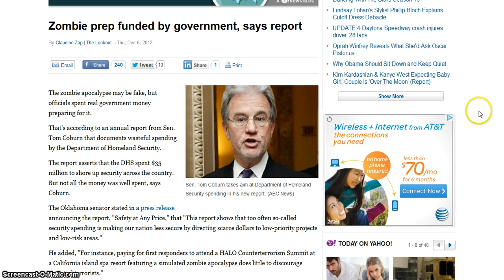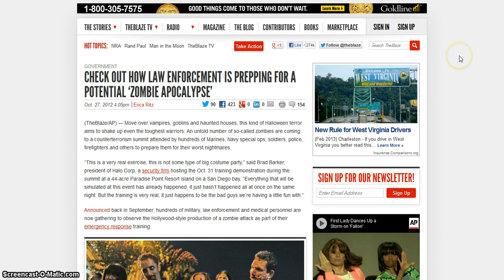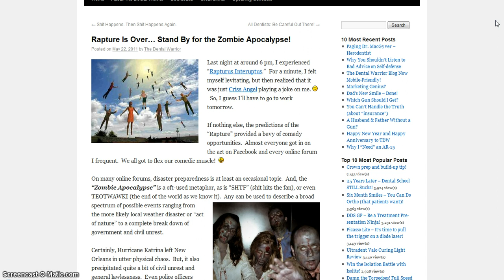The Economic Collapse Civil War Coming to America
Mexicans Want War with U.S.